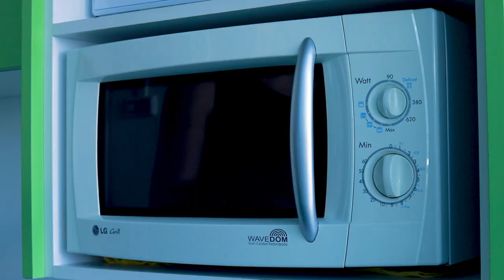Com conservar llet materna - lactànciamaterna 🍼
🤱🏽Si has decidit donar el pit, pot ser que en algun moment necessitis extreure't llet de manera manual o amb l'ajuda d'un tirallets.

🍼 En aquest vídeo et mostrem els passos que has de seguir per tal de conservar la llet extreta.

En aquest vídeo podràs veure 👇🏻
1.- Introducció
2.- Conservació de la llet
3.- Com conservar la llet al congelador
4.- Descongelació de la llet materna
5.- Aspecte de la llet descongelada
6.- Manipulació de la llet
7.- Conserva de la llet descongelada

Pots veure com extreure llet materna amb un tirallets al següent vídeo!

🎼Exhale de Jeremy Blake